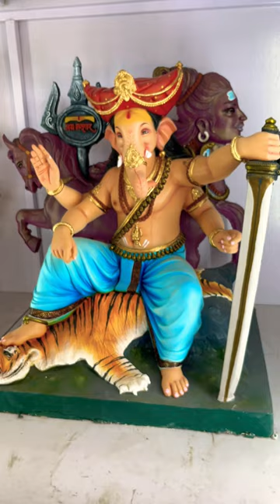Jay malhar gadi ghungrachi bappa ganpati2023 lalbaughcharaja2023 ganpati new model 2023